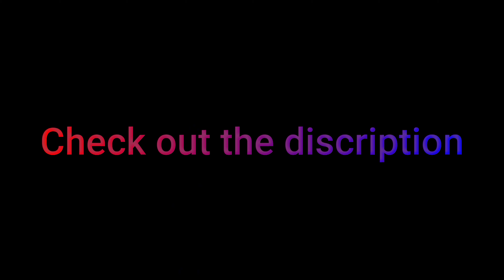VELVET! 🎺 - Fortnite Montage